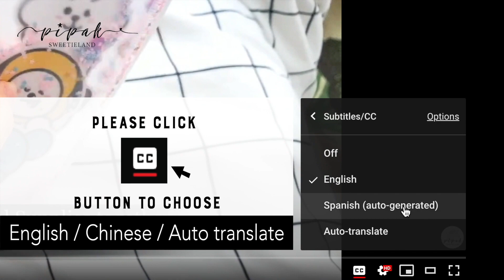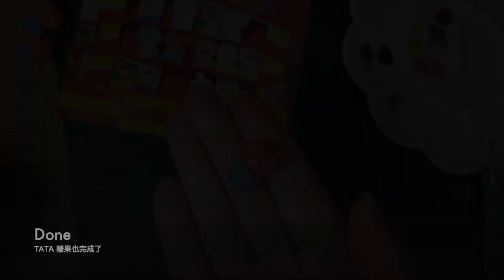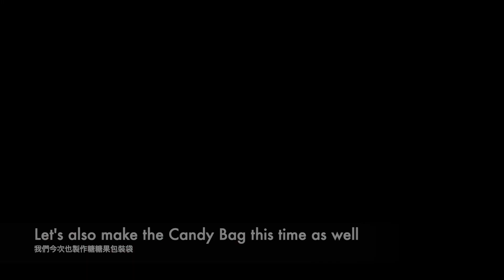BTS BT21 DIY | Jelly Candy Collection (PART 2)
This is a YouTube video of DIY ideas of BTS BT21 Make Jelly Candy Collection by Air Dry Clay.

Let’s make some BT21 Fake Jelly Candy by clay together

Hope you like my video, thanks a lot!

This is a DIY Youtube channel(DIY tutorial).
I love to DIY many funny things.
Also love K-pop, especially BTS! (Okay, I’m an Army!)

KIM NAMJOON, KIM SEOKJIN, MIN YOONGI, JUNG HOSEOK, PARK JIMIN, KIM TAEHYUNG, JEON JUNGKOOK, BTS!

I really love BTS/BT21 very much.
So in this channel, you will see DIY videos, and also BTS and BT21 DIY tutorials.

Let's do it yourself together.

I will upload DIY video BI-SUNDAY NIGHT~